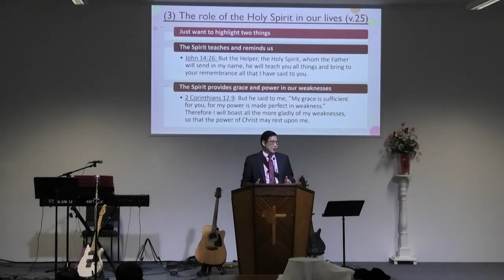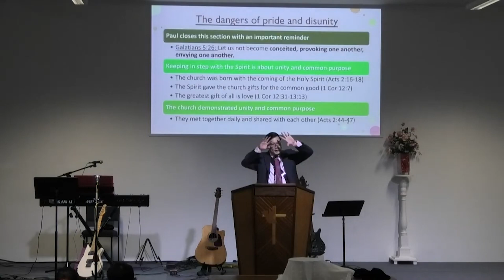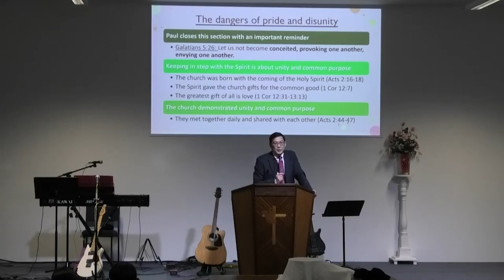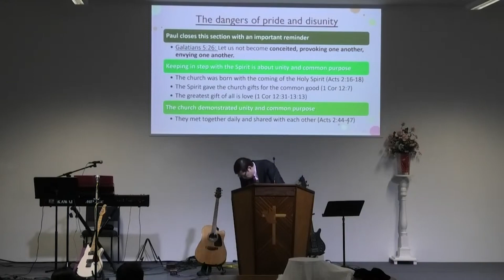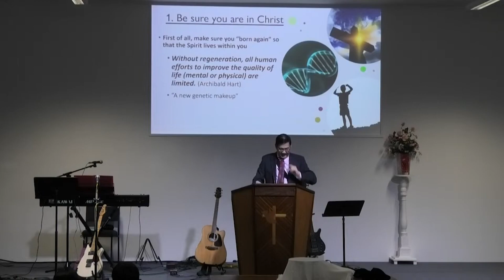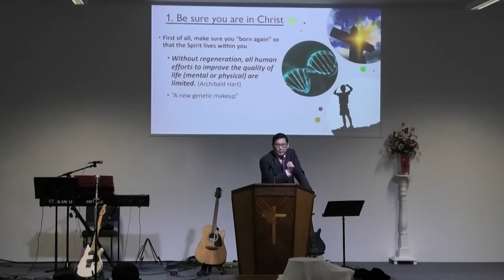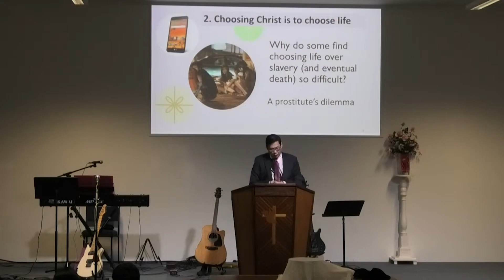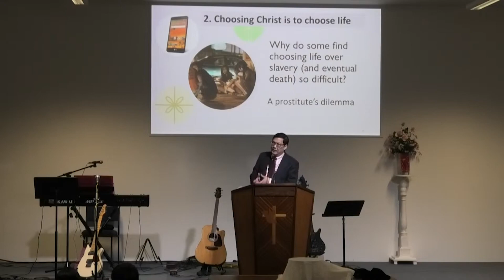Keep In Step With the Spirit: Choose to Live Your Life in Christ (Galatians 5:24-26) | Paul Long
To "keep in step with the Spirit" is basically to walk with God with the Holy Spirit's help in a disciplined and responsible way. It is a natural result of belonging to Christ. It is not meant to be a difficult task. Let's examine what the text says and understand and apply what it means to "keep in step with the Spirit".

Title: Keep In Step With the Spirit: Choose to Live Your Life in Christ
Related scripture: Galatians 5:24-26
Speaker: Paul Long
Series: How Now Shall We Live?
Original date recorded: 17 September 2023